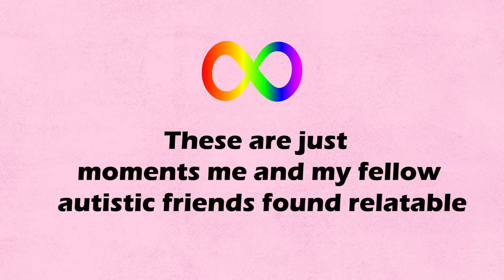Brennan Lee Mulligan being Autistic-ly relatable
Reupload with better volume